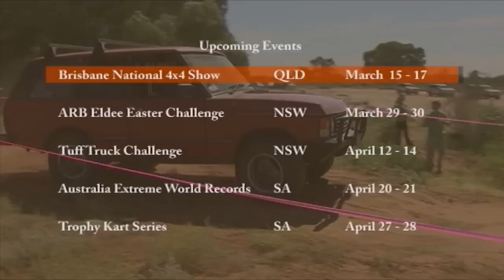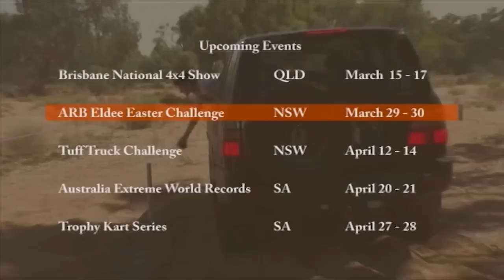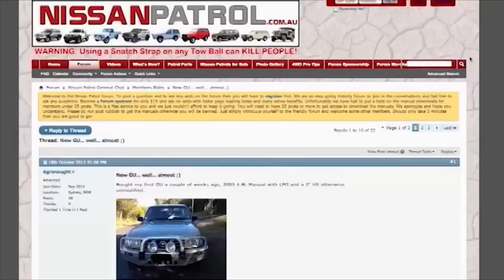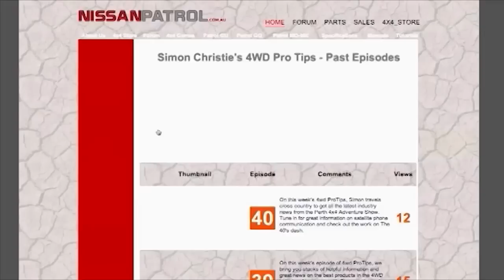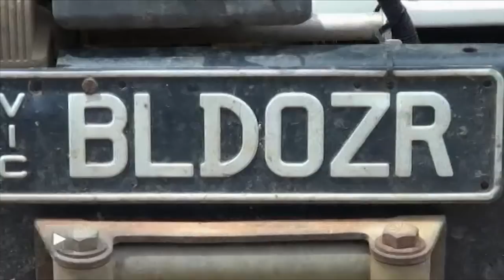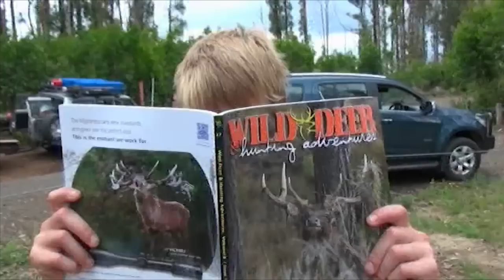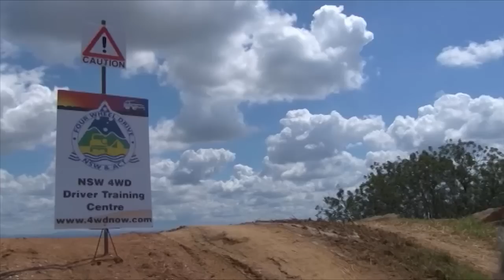4wd TV Episode 337